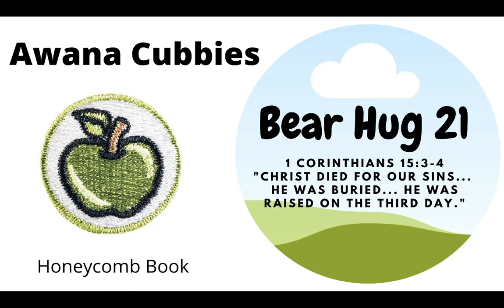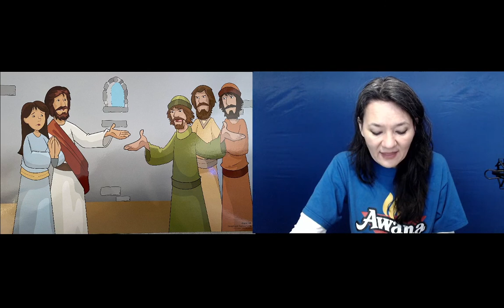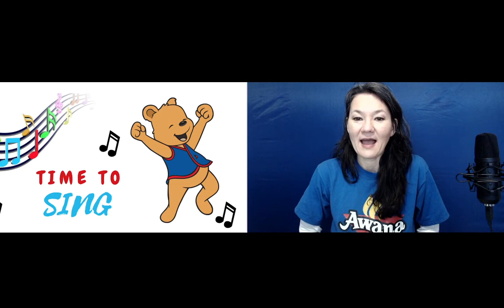Honeycomb Bear Hug 21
Calvary Baptist Church Awana Cubbies Program in Woodbridge, Va